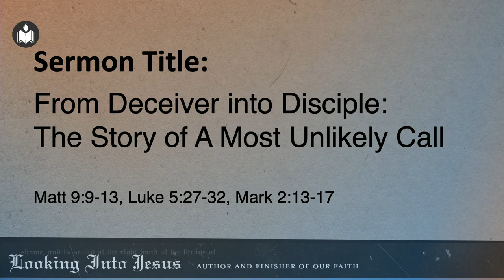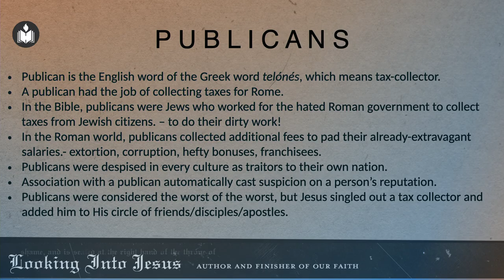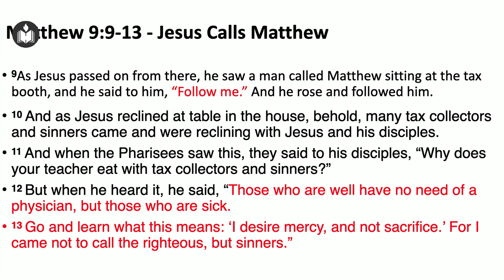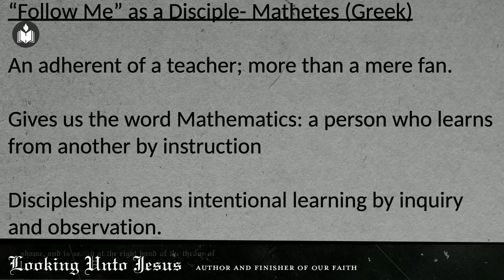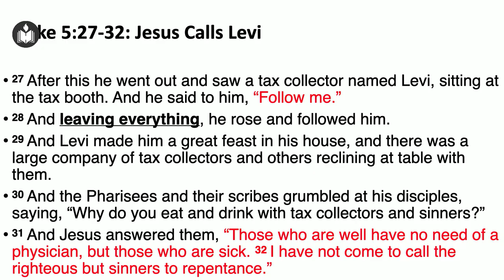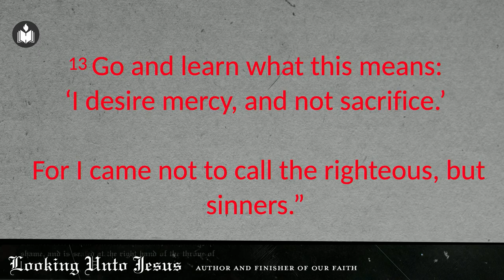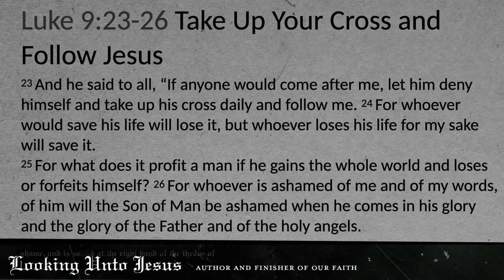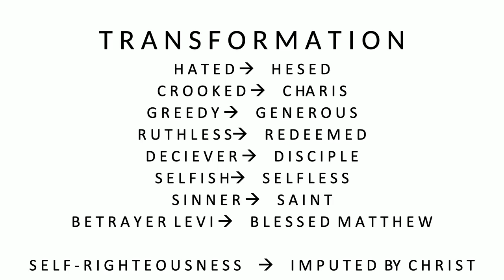From Deceiver to Disciple | Dr. Minu George | Hebron Oklahoma